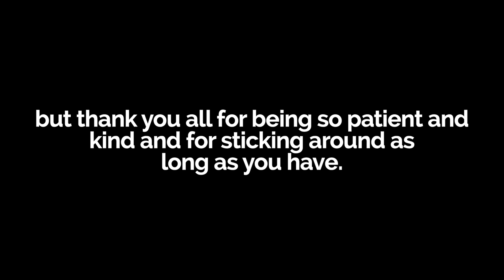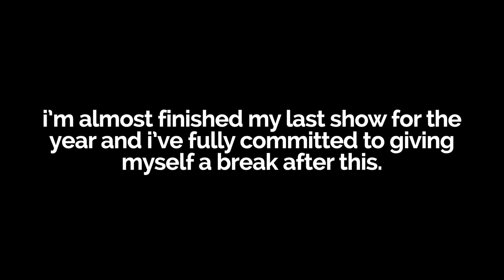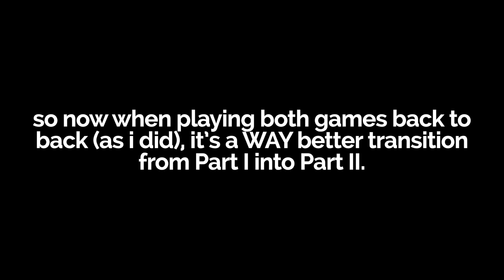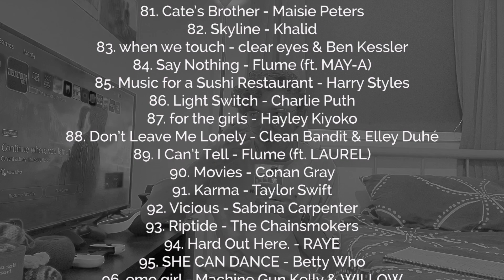I'M SORRY I'M LATE | 2022 Favourites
Hey guys!

Again, MASSIVE apologies for getting this to you 8 months late lmao, but i hope you enjoy nonetheless. Please let me know your favourites of last year in the comments below!

More to come vvv soon. Sooner than you may think 😉

LOVE YOU GUYYYYYYS!

Timestamps:
Intro - 0:00
Games - 2:23
TV - 7:24
Movies - 13:20
Music - 18:23
Most Anticipated - 23:09
Thank You - 24:27
Bloopers - 26:42